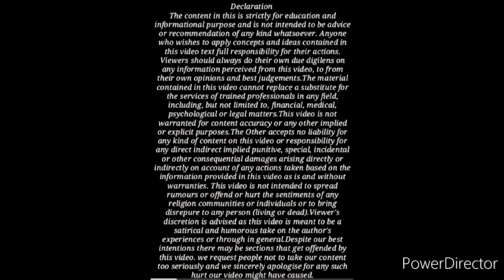पति Divorce केस के साथ ये केस करेंगे तो ही Divorce मिलेगा ! By Advocate Jitendra